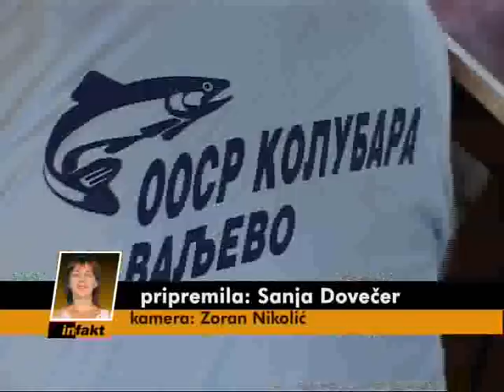19.5.2008 Ribolovci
Valjevo, Ribolovci